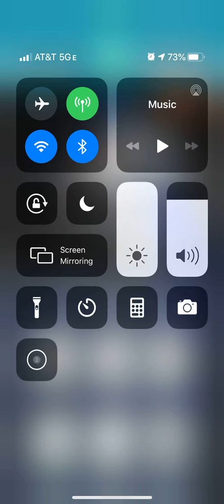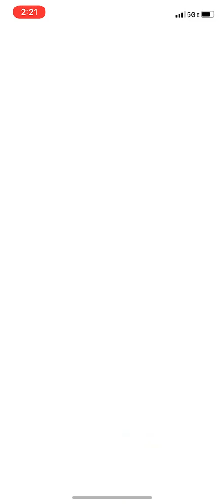Pokemon GO Draft League - Season 3 - Solo Raid: Onix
To see the current state of our league, feel free to check out this google document and check out the other teams involved and check out their videos!
4 other people and I are trying to do a pokemon GO league. we each drafted 12 pokemon. once a pokemon is picked, it is no longer eligible for other players. we have to solo Tier 3 raids with 6/12 of our drafted pokemon. we are not allowed to use duplicate pokemon.
my roster is: Mewtwo
                       Conkeldurr
                       Excadrill
                       Swampert
                       Lucario
                       Moltres
                       Garchomp
                       Weavile
                       Charizard
                       Zapdos
                       Gigalith
                       Crawdaunt